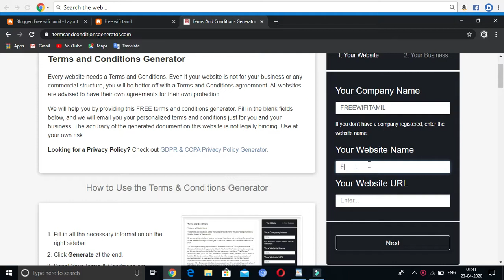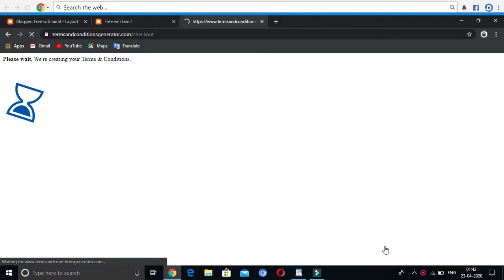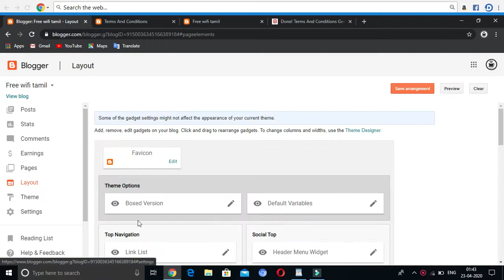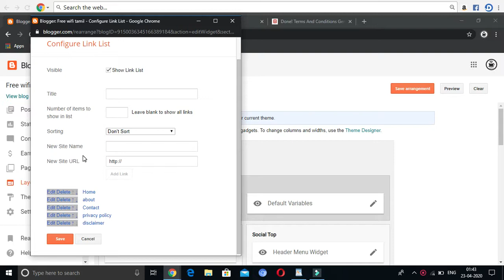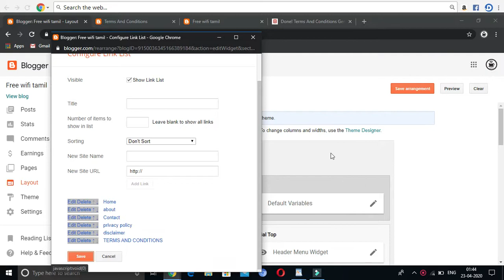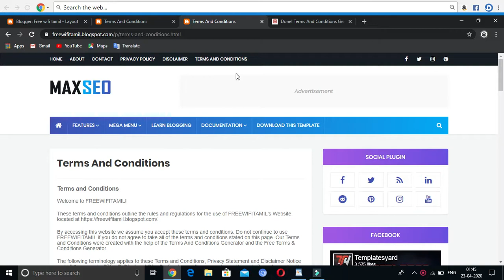how to add terms and conditions in blogger tamil ||blogger series #7